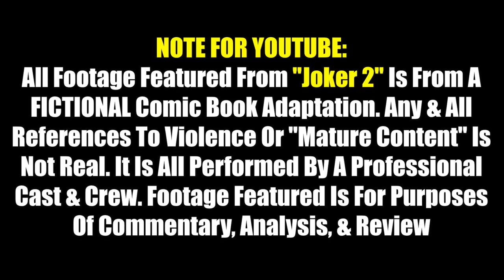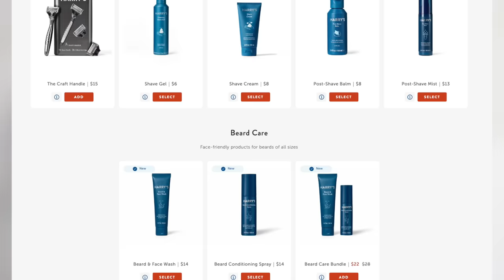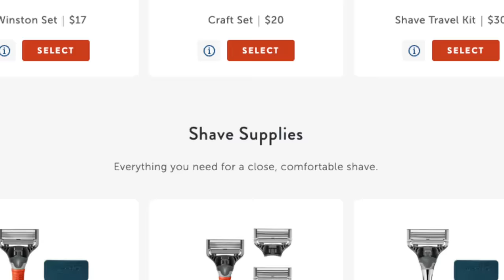JOKER 2 TRAILER REACTION! Joker: Folie à Deux Teaser Trailer Breakdown | Joaquin Phoenix | Lady Gaga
JOKER: FOLIE A DEUX TRAILER REACTION!!
Straight from the Warner Bros. CinemaCon 2024 Panel, we Get our FIRST OFFICIAL TEASER Trailer for Todd Phillips' heavily anticipated sequel to 2019's JOKER!  The sequel features Joaquin Phoenix returning as Arthur Fleck & Lady Gaga as Dr. Harleen Quinzel aka Harley Quinn along with Steve Coogan, Bredon Gleeson, and More! How does DC's Musical Romance look and how will it fit into James Gunn's DCU?? The DCU will also introduce a new Batman in Batman Brave & The Bold, a new Superman in Superman: Legacy, as well as a whole lot more to come.
NOTE FOR YOUTUBE: All Footage Featured From "Joker: Folie à Deux" Is From A FICTIONAL Comic Book Thriller Movie. Any & All References To Violence Or "Mature Content" Are NOT Real.

0:00 Leave A Like!
0:44 Joker 2 Reaction
3:18 Harrys
5:16 Joker: Folie à Deux Trailer Reaction